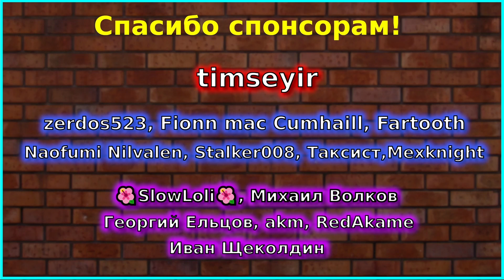НЕМЕЦКИЙ ИВЕНТ ПОДТВЕРЖДЁН! ТРИ СТРИМА РАЗРАБОТЧИКОВ! | ПАТЧ 21 АПРЕЛЯ | Новости Azur Lane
Новый немецкий ивент пройдёт скоро в мобильной игре Azur Lane.

Алерты: 30, 50, 100, 200, 300, 500, 666 (СКРИМЕР), 777 (КАПИТАЛИЗМ), 1000, 3000 (БОЯРЫШНИК), 6000 (РАЙДЕН)

САППОРТ МЕСЯЦА - Михаил

mr_northon - 35 507

Михаил 31 172

FrostNova -  24 331

ПОЛЕЗНЫЕ ССЫЛКИ

Tihaaar рисовала мне шапку канала (не нынешнею).

Zaslanec огромное спасибо за украшение стрима роскошными гифками.